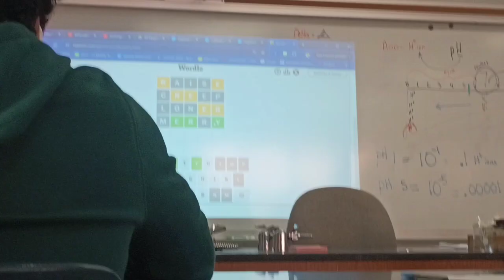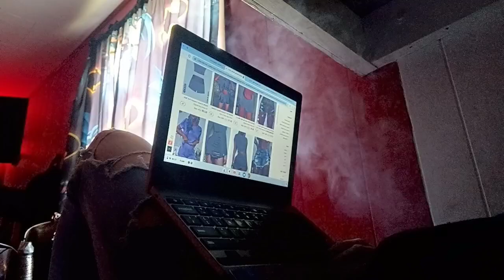leaving school early/diml (chaos)